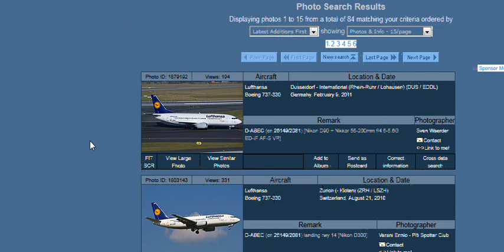Boeing 737-330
Boeing 737-330 From: Frankfurt Main To: Warsaw